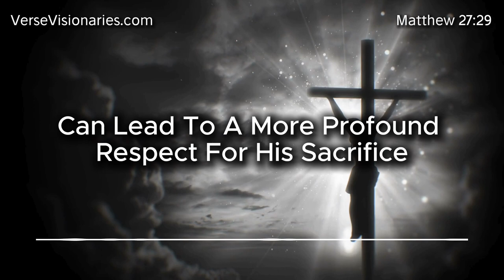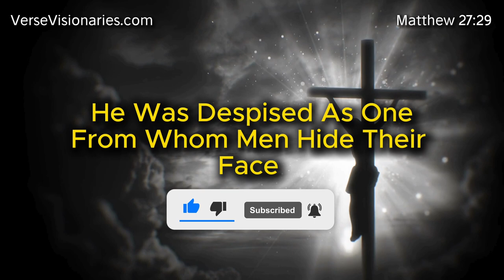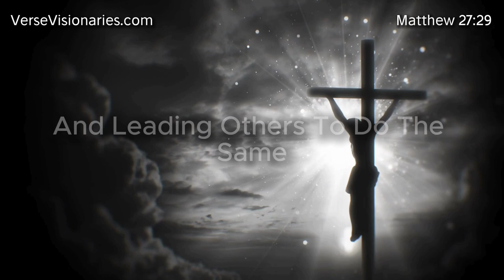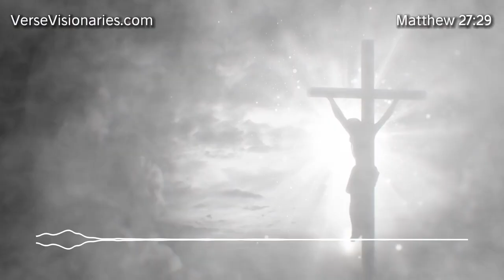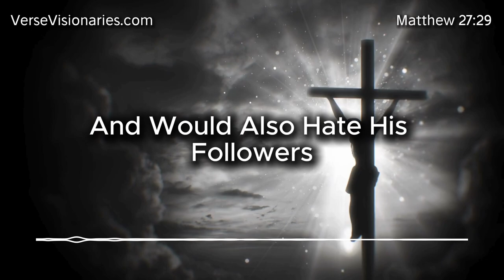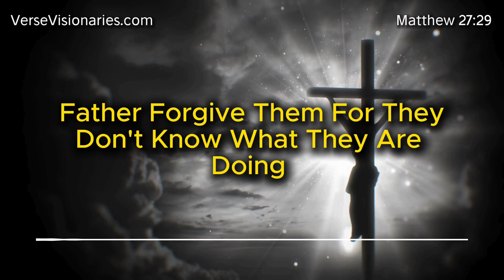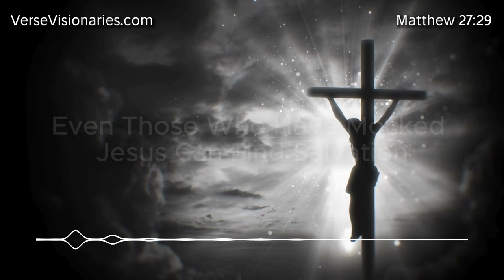Mocking Jesus in Matthew 27:29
Mocking Jesus, as depicted in Matthew 27:29, provides a vivid picture of the scorn and ridicule He endured. The Bible details how soldiers mocked Him by dressing Him in a scarlet robe, placing a crown of thorns on His head, and giving Him a reed as a scepter. They knelt before Him, sarcastically calling Him "King of the Jews." This mockery was not just an insult to His humanity but a blasphemous rejection of His divine kingship.

The significance of mocking Jesus lies in its profound spiritual implications. It reflects human sinfulness, spiritual blindness, and a rejection of Jesus' mission. Those who mocked Him failed to recognize His true identity as the Messiah. Their actions fulfilled prophecy and highlighted the extent of human rebellion against God.

The consequences of mocking Jesus are severe. It results in spiritual blindness, divine judgment, and separation from God. Galatians 6:7 warns, "Don't be deceived. God is not mocked, for whatever a man sows, that he will also reap." Mocking Jesus can also lead to a hardened heart, resistant to the Holy Spirit's promptings.

In modern times, mocking Jesus can take various forms, from blatant ridicule in media to subtle disrespect for His teachings. This cultural and personal mockery reflects a broader resistance to the Gospel. However, despite the gravity of this sin, the Gospel offers hope and redemption. Jesus’ sacrifice provides forgiveness and transformation for those who repent and turn to Him.

The Bible encourages believers to respond to mockery with love and truth. Jesus prayed for His mockers, saying, "Father, forgive them, for they don't know what they are doing" (Luke 23:34). Through repentance, forgiveness, and embracing Jesus’ teachings, even those who once mocked Him can find redemption and eternal life. Believers are called to witness to the truth of Jesus, countering mockery with steadfast faith and love.